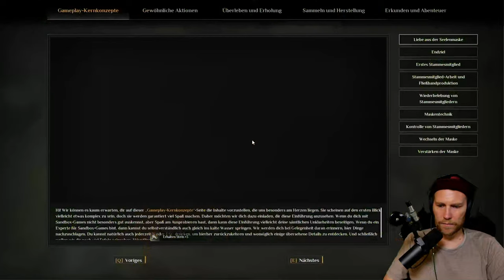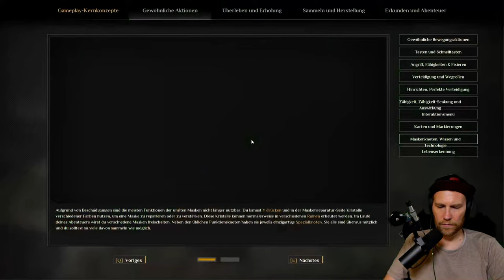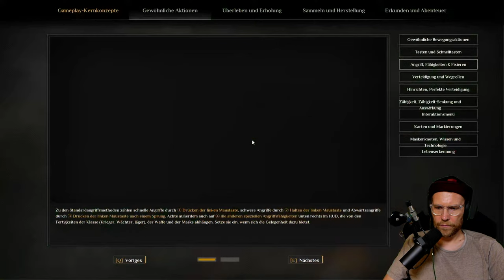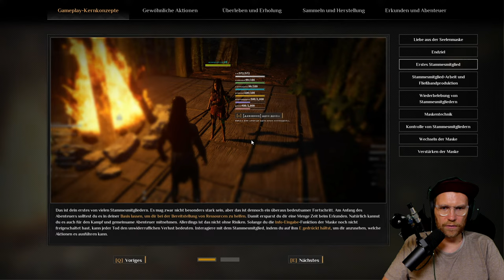Ist SOULMASK die neue Survival-Hoffnung?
Let's Play zu Soulmask.